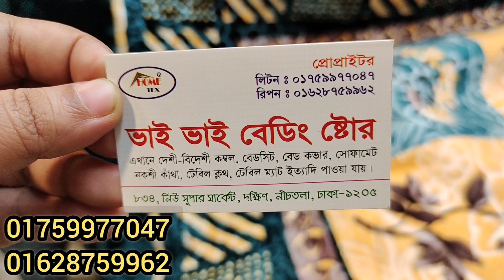চায়না কম্বলের দাম জানুন/Chaina Blanket price in Bangladesh.